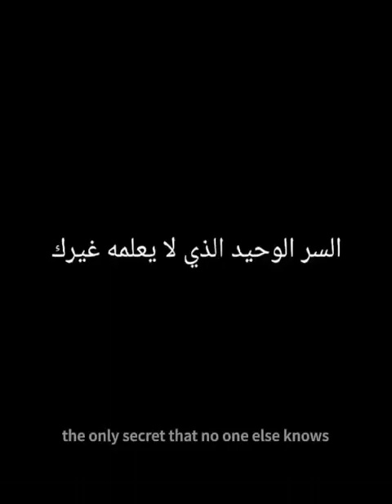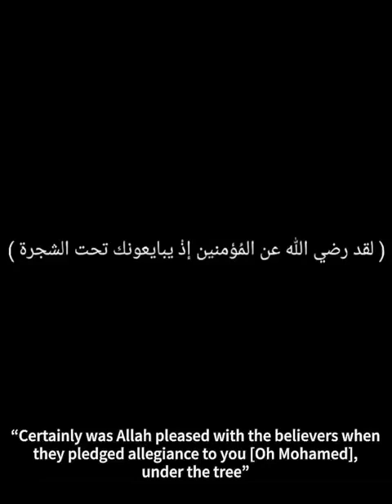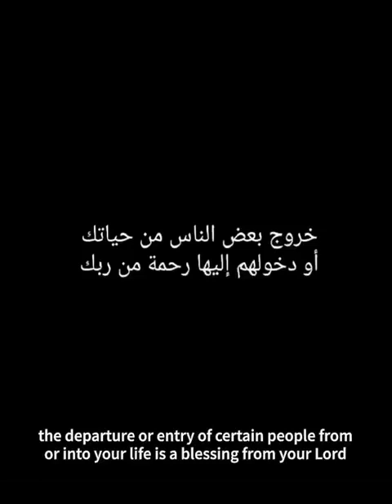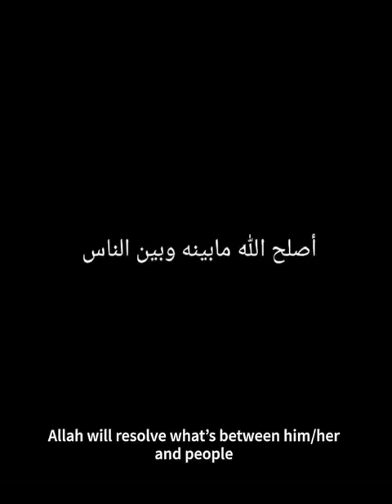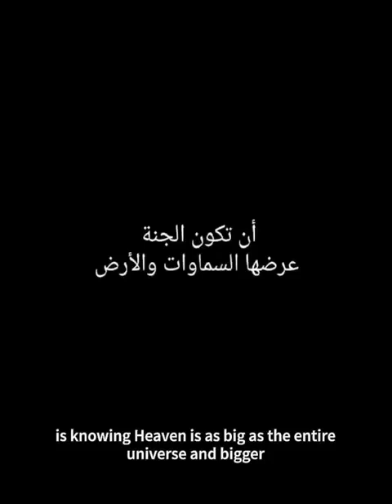divers vidéo 23/1(2)